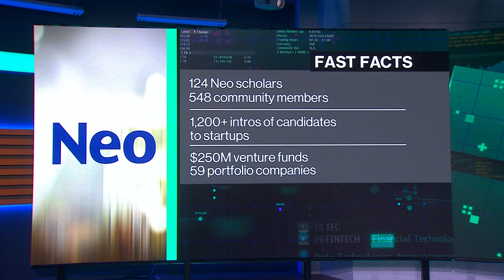Veteran Angel Investor Partovi on Neo Accelerator Startup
Veteran angel investor and Neo CEO Ali Partovi joins Emily Chang to talk about Neo Accelerator, a startup launchpad for exceptional technical founders that's focused on hiring instead of fundraising.